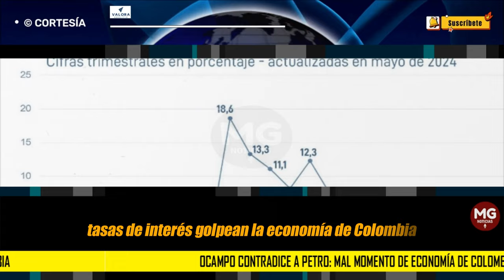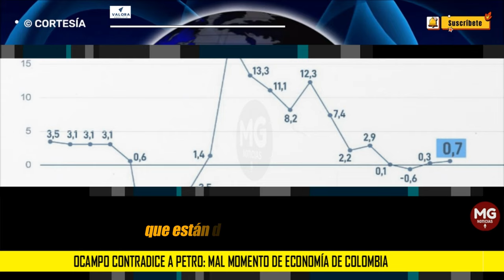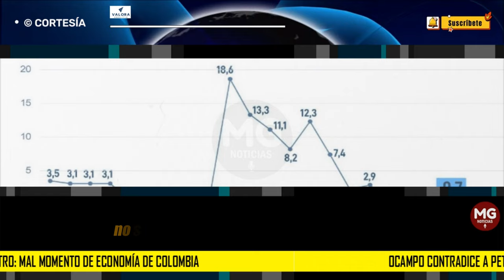OCAMPO CONTRADICE A PETRO ✖️ Mal momento de economía no se debe solo a las tasas de interés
Ocampo contradice a Petro: Mal momento de economía de Colombia no se debe solo a las tasas de interés
El exministro de Hacienda, José Antonio Ocampo, habló de la postura del presidente Petro sobre las tasas de interés y la economía de Colombia
VALORA ANALITIK